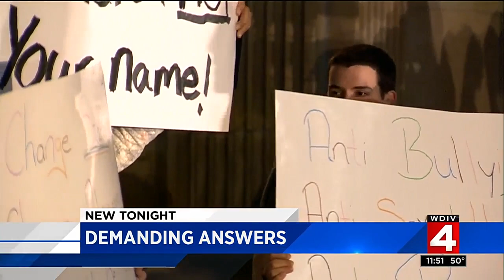Group demands answers in Fordson HS hazing investigation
Students and parents of students at Fordson High School in Dearborn who were protesting Sunday said they feel the district isn’t doing enough to keep them informed after rumors have spread of an assault.